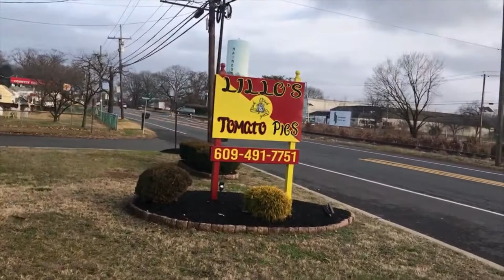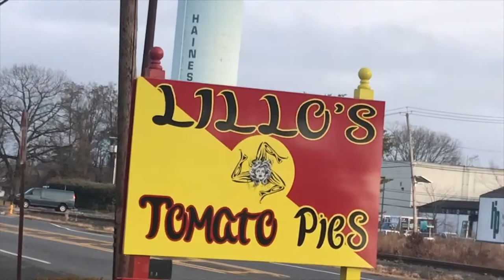Is the Best Philadelphia Cheesesteak at Lillo's Tomato Pies?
Philadelphia Cheesesteak Adventure at Lillo's Tomato Pies, 2503 Marne Hwy, Hainesport, NJ.  Scored 91/100.

Different cheesesteak #995 in the last four years.  Special Guest Eaters J Cohl and J2.  My bad, I ordered the Italian Cheesesteak.  I was thinking, pepperoni, mozzarella, gabbagool and maybe sauce.  No, ‘Italian’ as in Italian Hot Dog.  The J’s got regular cheesesteaks with extra cheesesteak.  All 3 came on an amazing Liscio’s seeded roll.  My meat was not chopped and a touch dry.  The J’s really liked their cheesesteaks and they did look very good.  I’ll be back for March Cheesesteak Madness and review the regular cheesesteak.  The potatoes and peppers were good but too much for me.

1,000th cheesesteak will be eaten on Thursday Jan 13, 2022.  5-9 pm.  West End Boat Club, Essington, PA.   Tickets are available on my website and facebook.  Philadelphiacheesesteakadventure.com
Commemorative t-shirt and cheesesteak buffet for attendees!